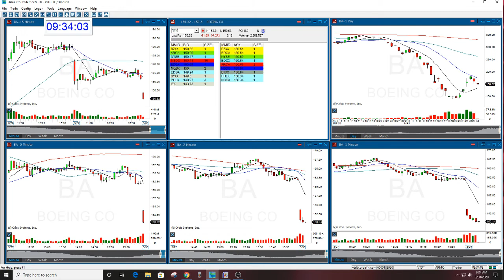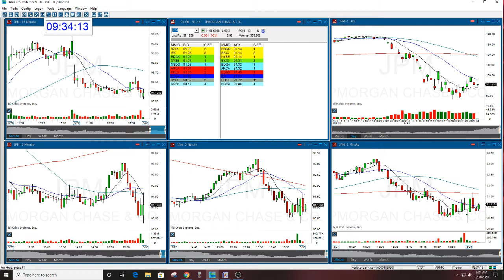The Stock Swoosh Show Live Trading Room 3-30-2020